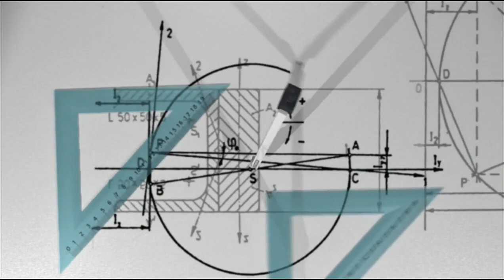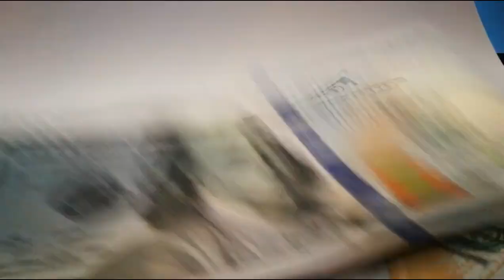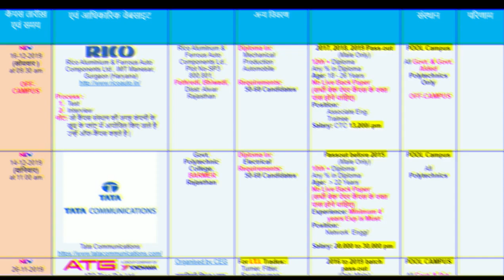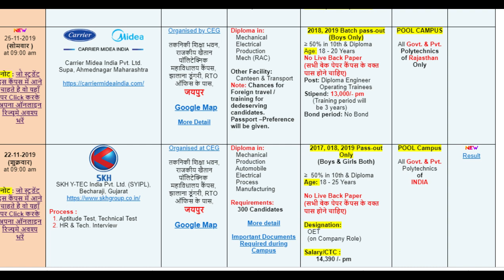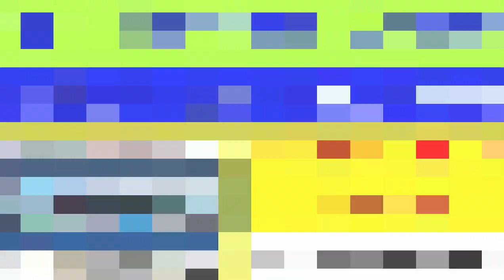डिप्लोमा क्या है | diploma ke bad job kaise pay | salary of an engineer ? | diploma ke bad ky kre ?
Hi,
My self Gautam gupta, Welcome to my you tube channel Gemba Gyan.
In this video i give you information about fact of a diploma holder and what we have to do after diploma ? How many salary we got after Diploma ?
इस वीडियो में मैं आपको एक डिप्लोमा धारक के तथ्य के बारे में जानकारी देता हूं और डिप्लोमा के बाद हमें क्या करना है? डिप्लोमा के बाद हमें कितना वेतन मिलता है?

Dosto agar apko video aachi lagi ho to video ko like jarur krna aur share krna mat bhulna .agar apke man koi sawal ho ya aap kuch puchna chahte ho to aap comment krke jarur bate. mai apke sabhi comment ka reply krne ki puri kosis krunga.

Our some other useful video-

Get a job within a month. एक महीने के अंदर जॉब पाए. private job kaise dhunde.

Gemba gyan ek aisa you-tube channel he jo ki India ke harek student aur young logo ke lia alag alag tarh ki  Job, short term courses aur Online earning se related video lata he jo ki kisi bhi student ya phir kisi bhi young person ko apne career ko ek sahi disa me le ja skta he.
iss channel ka main moto desh se berojgari jaisi samsya ko khatm krna he aur logo ko rojgar ke mauke dilana he.